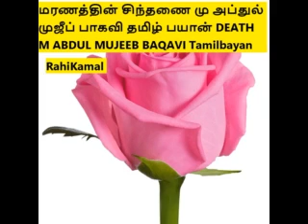மரணத்தின் சிந்தனை மு அப்துல் முஜீப் பாகவி தமிழ் பயான் DEATH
மரணத்தின் சிந்தனை, மு அப்துல் முஜீப் பாகவி ,தமிழ் பயான், DEATH, M ABDUL MUJEEB BAQAVI Tamilbayan, Tamil bayan